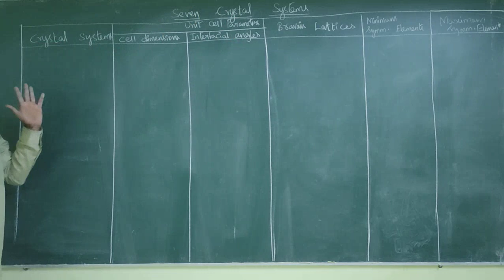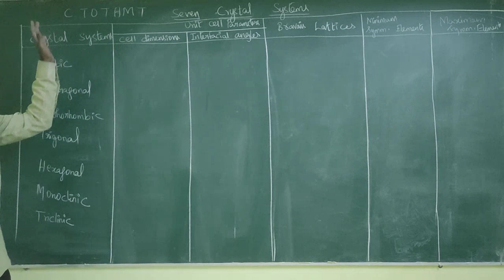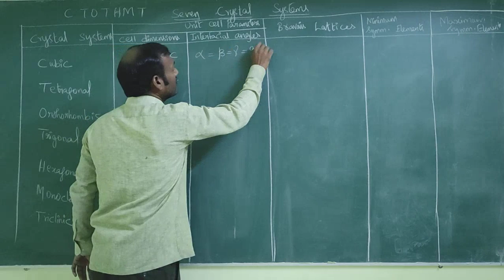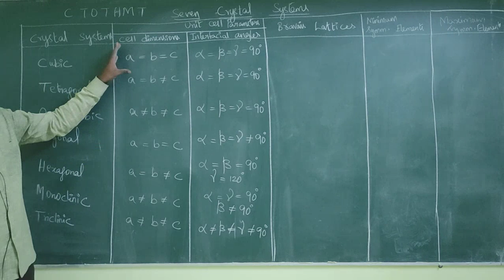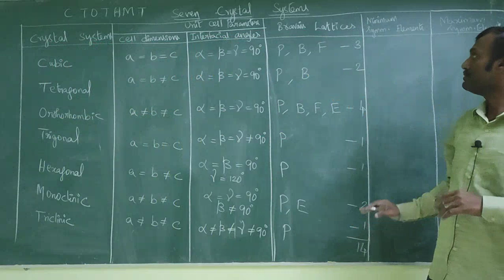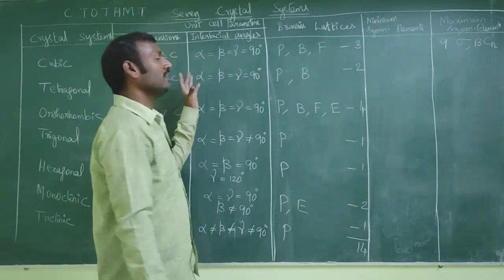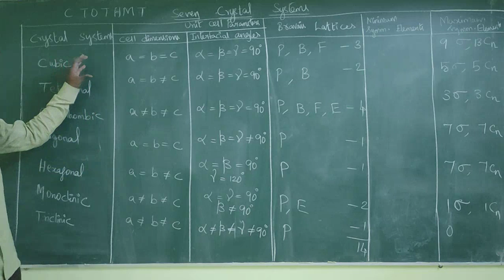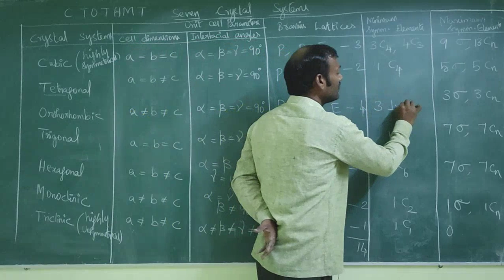Tricks and tips on Seven Crystal Systems | Solid State | PGTRB | UGTRB | NEET | JEE Chemistry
Seven Crystal Systems
Unit cell parameters, Angles, Bravais lattices, minimum and maximum symmetry elements
Higher secondary chemistry
Neet chemistry
11th chemistry 12th chemistry
tricks on solid state chemistry
 | Solid State | PGTRB | UGTRB | NEET | JEE Chemistry

ஆற்றல் கல்வி மையம்
Cognitive Edupoint
Dharmapuri